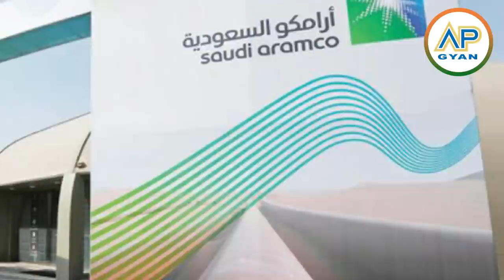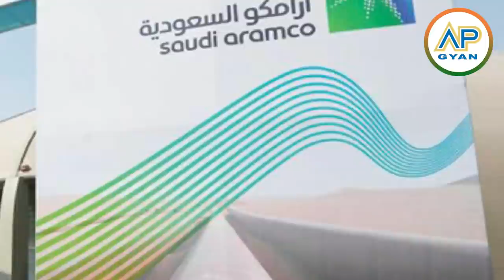सऊदी ने भारत से दोस्ती मजबूत करने के लिए चीन को मारा ठोकर saudi india china